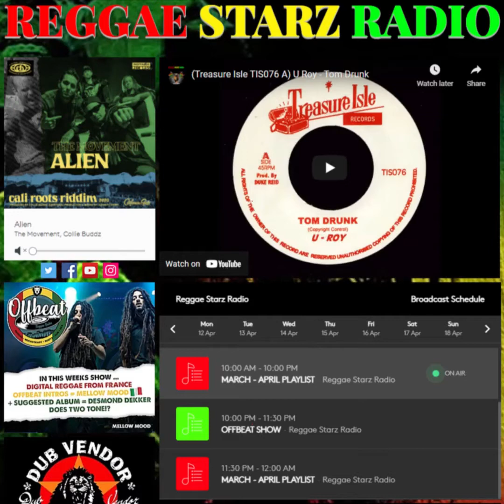Negus Roots NERT004 A Don McCarlos Gimme Gimme Your Love